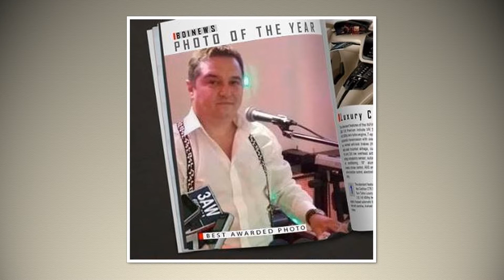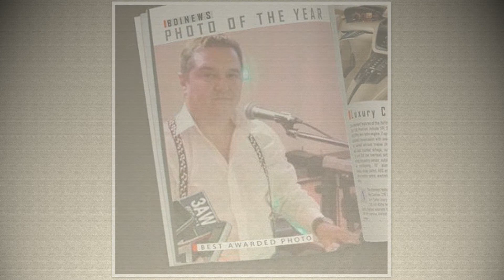FORMATIA PROMUSIC ELVIS BAND-Un trandafir creste la firida mea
FORMATIA PROMUSIC ELVIS BAND DIN CONSTANTA
Elvis Anefi-Clape si Aranj. Orchestrale.- Solist Vocal 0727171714.
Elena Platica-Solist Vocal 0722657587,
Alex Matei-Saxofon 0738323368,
Ion Ionut-Acordeon 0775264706.Va dorim auditie placuta!